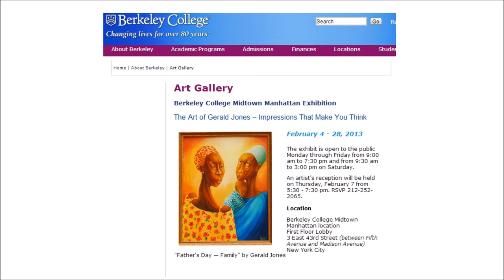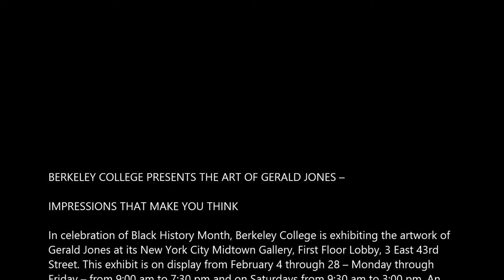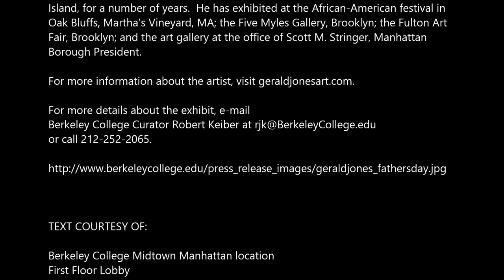BERKELEY GALLERY - Gerald Jones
BERKELEY COLLEGE PRESENTS THE ART OF GERALD JONES –

IMPRESSIONS THAT MAKE YOU THINK

In celebration of Black History Month, Berkeley College is exhibiting the artwork of Gerald Jones at its New York City Midtown Gallery, First Floor Lobby, 3 East 43rd
Street. This exhibit is on display from February 4 through 28 – Monday through Friday – from 9:00 am to 7:30 pm and on Saturdays from 9:30 am to 3:00 pm. An artist’s reception will be held on Thursday, February 7, from 5:30 to 7:00 pm.

Mr. Jones is a New Yorker who was born in Brooklyn and attended Boys High School where his love for art was nurtured.  He participated in the Student Art League’s summer school program at Pratt Institute for four years.  While always continuing to paint, he joined the Army and traveled abroad where he learned
about different cultures and opened his mind to new experiences.  He says that all of this is reflected in his work.

“My paintings convey an escape from the traditional way we view the connection between spiritual and human forms,” said Mr. Jones. “They portray graceful, spiritual transformations that are filled with beauty and colors that do not happen alone.  I believe if only for a moment I can touch you through my art, I have
achieved my goal.  If only for a moment my impressions make you think, I have done my job.”

Mr. Jones has shown his work in the Black Artists Exhibition, Great Neck, Long Island, for a number of years.  He has exhibited at the African-American festival in Oak Bluffs, Martha’s Vineyard, MA; the Five Myles Gallery, Brooklyn; the Fulton Art Fair, Brooklyn; and the art gallery at the office of Scott M. Stringer, Manhattan
Borough President.

For more information about the artist, visit geraldjonesart.com.

For more details about the exhibit, e-mail

Berkeley College Midtown Manhattan location
First Floor Lobby
3 East 43rd Street (between Fifth Avenue and Madison Avenue)